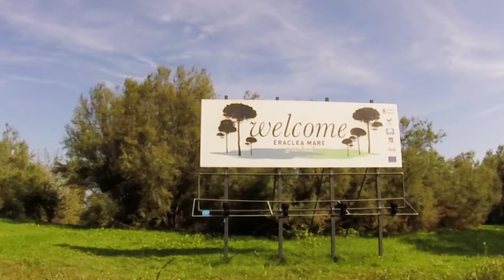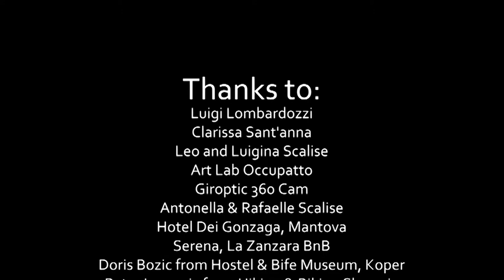Bike trip from Italy to Slovenia - Episode 6, Venice to Concordia Saggitaria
In this episode, we finally explore Venice. Fernanda was absolutely amazed by the capital of romance and we had the Bienalle di Venezia happening all over as well. Then, we had to head as closest as possible to Trieste, having no idea where we would spend the night!